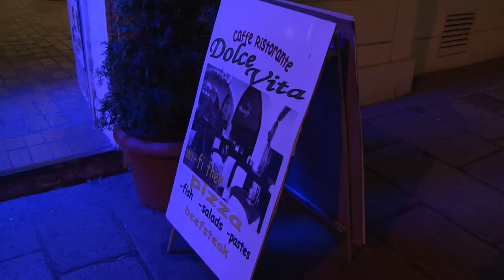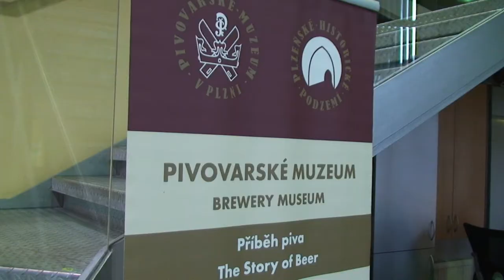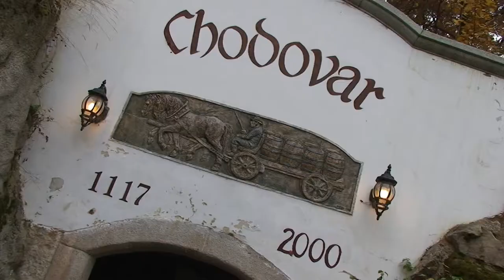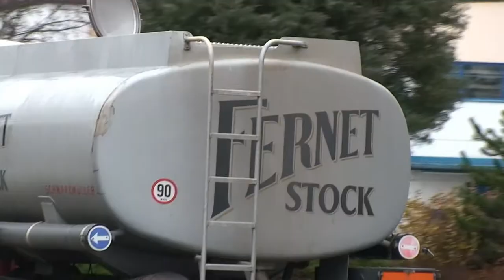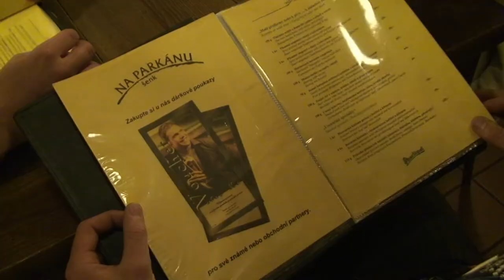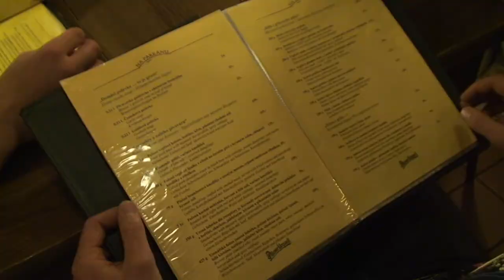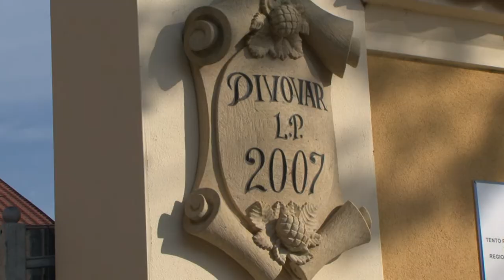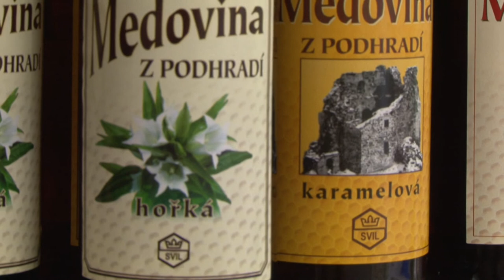Pilsner Region - Gastronomietourismus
Kommen Sie zu uns und probieren Sie die weltbekannten Bier und leckere Küche. Pilsner Region garantiert Zufriedenheit gourmand. Pilsner Region ist Essen und Bier-Liebhaber Paradies.